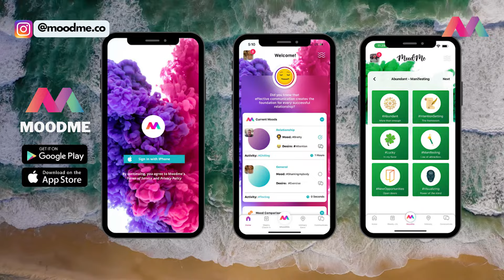Karmic Relationship, Twin Flames, or Soulmates| What’s the Difference?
Do you know the difference between a karmic relationship, twin flames, or soulmates? This video dives into the descriptions of all three! Which relationship are you in? Leave a comment in the section below ^-^